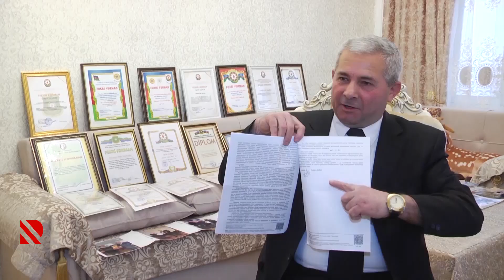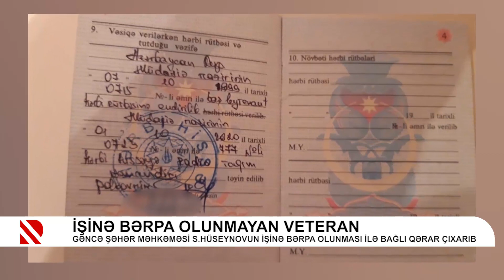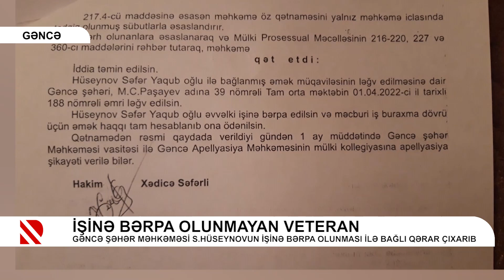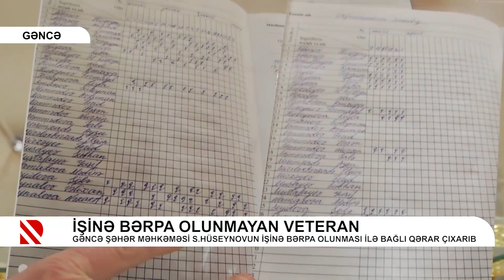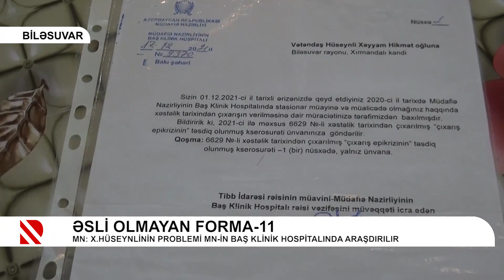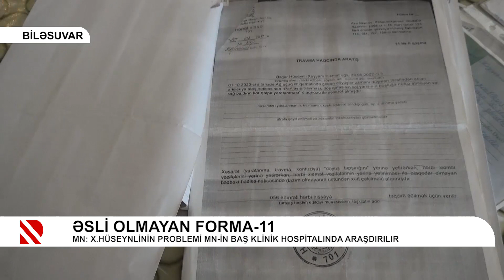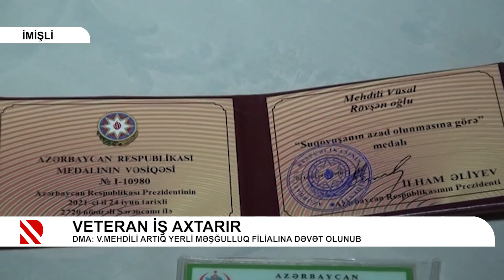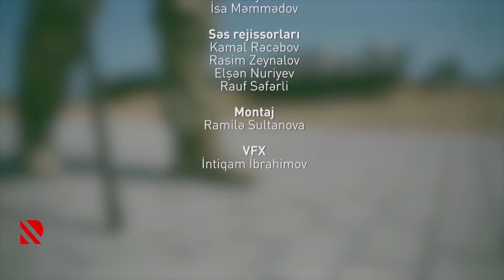FƏDAKARLAR”🔺1.MÜHARİBƏ İŞTİRAKÇISINI MƏKTƏB DİREKTORU NİYƏ İŞDƏN ÇIXARIB?ƏTRAFLI:Verilişdə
‼️44 günlük Vətən Müharibəsinin fədakarları bu veriliş sizin üçündür. Üzləşdiyiniz problemlərlə bağlı bu nömrəyə yaza bilərsiniz
“FƏDAKARLAR”
🔺1.MÜHARİBƏ İŞTİRAKÇISINI MƏKTƏB DİREKTORU NİYƏ İŞDƏN ÇIXARIB?
🔺2.QAZİYƏ YARALANMA HAQQINDA SƏNƏDİN NİYƏ ƏSLİ YOX NÜSXƏSİ VERİLİB?
🔺3.2 İLDƏN ÇOXDUR Kİ,İŞ AXTARAN MÜHARİBƏ VETERANINA NİYƏ İŞ VERİLMİR?